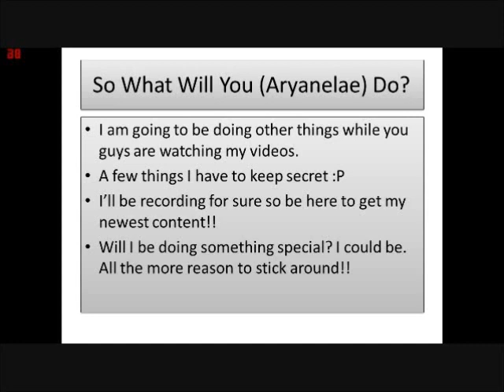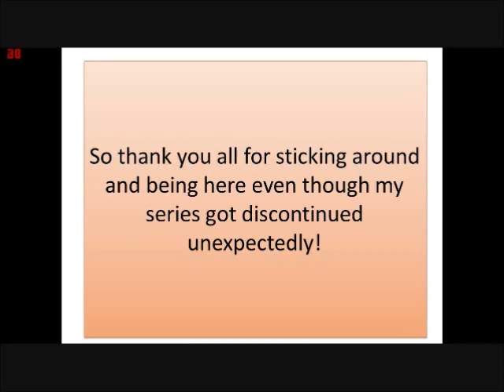A Sad Day, A Bright Future.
Everything In Powerpoint :)